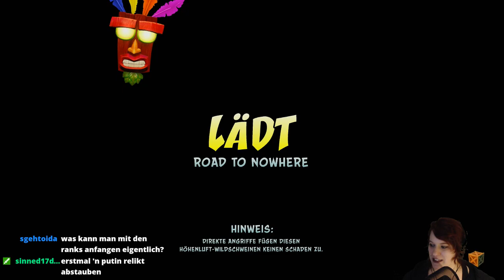Let's Play -LIVE- Crash Bandicoot 1 (N.Sane-Trilogy) [100%] #28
Wir bekommen das Relikt in Temple Ruins, Road to Nowhere, Boulder Dash und Whole Hog. Richtig produktiv!